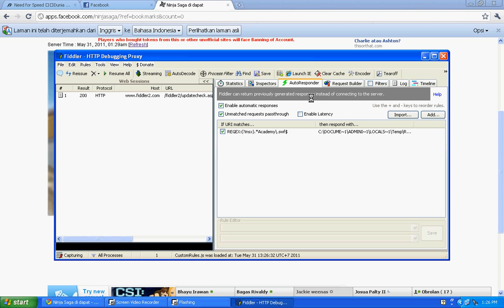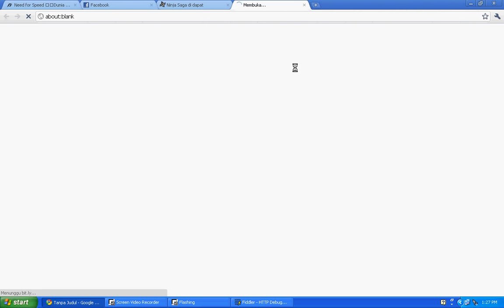Bagaimana Cara Menggunakan Fiddler BY Akbar cheater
Bagi yg belum tau cara pakek fiddler untuk cheat ninja saga...
itu sekalian saya gunakan satu cheat...

Sumber Swf file...